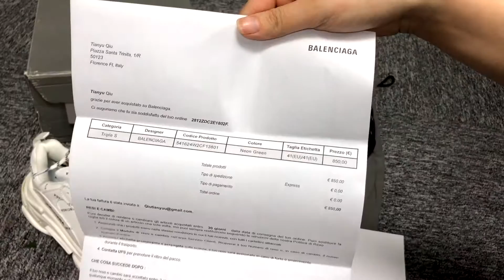balenciaga triple strainers